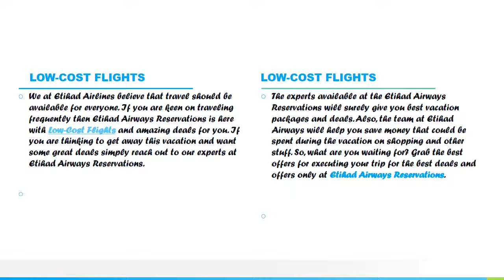Know More About Etihad Airways Reservations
Etihad Airways Reservations is the airlines that has always given you the best services and amazing experience. Book yourself an Etihad Experience now.